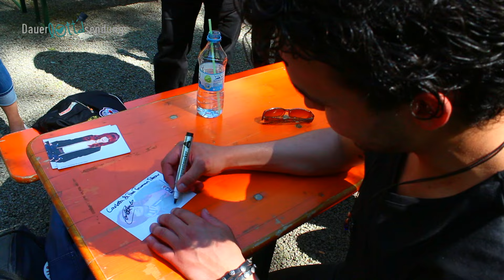PFERD tanzt im Schlosspark Bückeburg ! | So ein Kram | Carlotta Truman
Hallihallo! Carlotta & The Truman Show ist in Bückeburg bei der Eröffnung des neuen Schlossparkcafés "Lilly´s" heftig eskaliert :D Ich wünsche euch viel Spaß beim Anschauen :) Lalalala